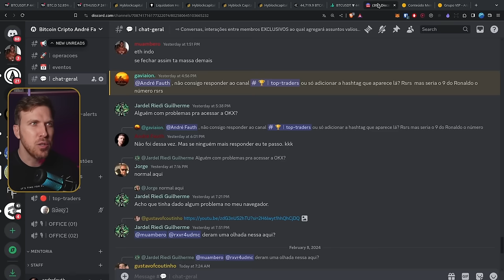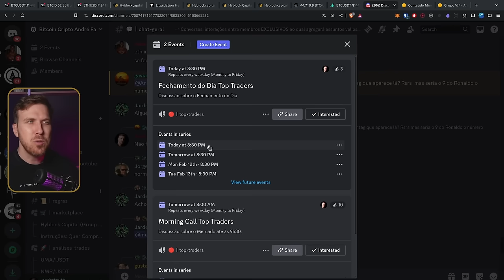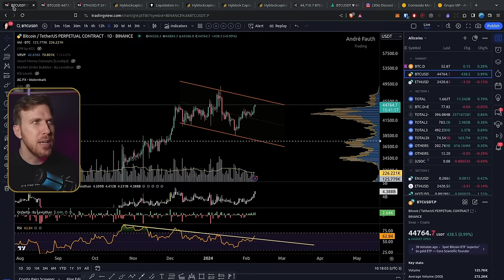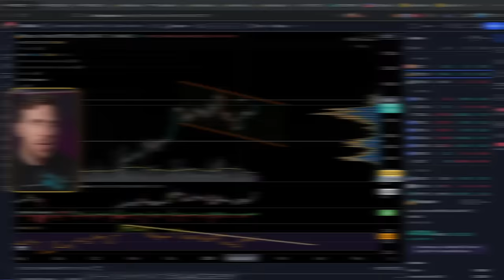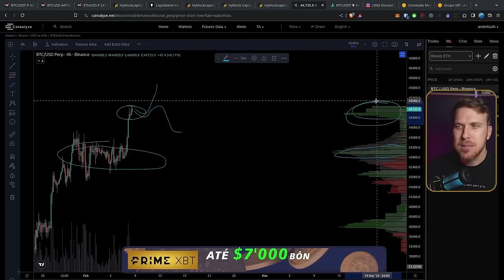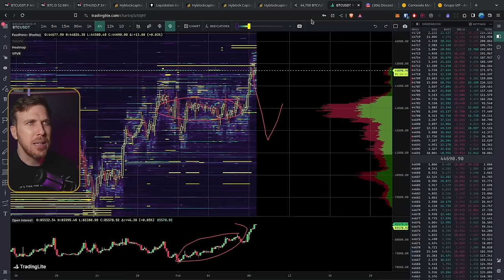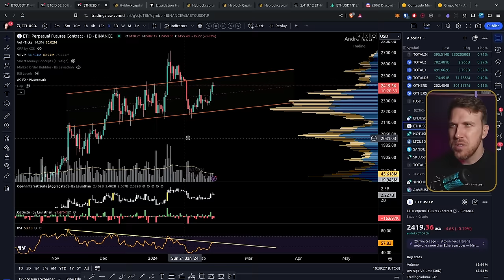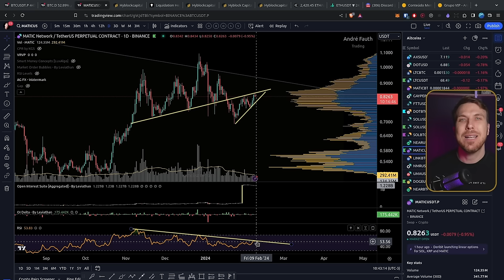Bitcoin SUBINDO, e agora? [Matic oportunidade]